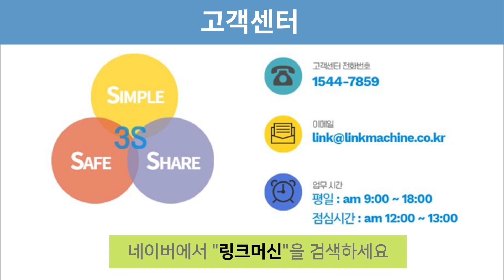5톤 대화분말성형프레스 중고성형기계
중고설비를 신청하고
견적을 제안받아 판매해 보세요.
대화분말성형프레스  입니다.

제조사 : 대화
모델명 : 5톤
년식 : 2010년

신품수준